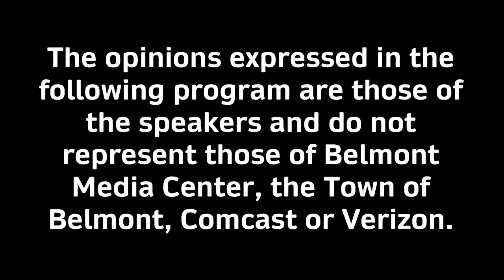News Now: The Tucker and Crowley Report - 04/21/23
Franklin & Mike discuss this week's news in Belmont including the a recent cash winfall by the town, the Boston Marathon, and recent changes to the high school.